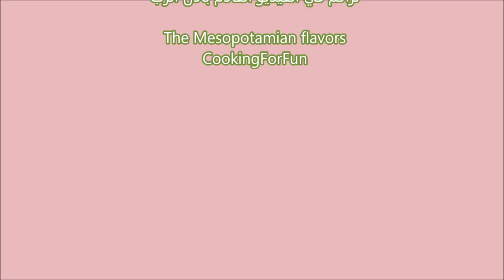اطيب ساندويش الصب واي بحجم عائلي